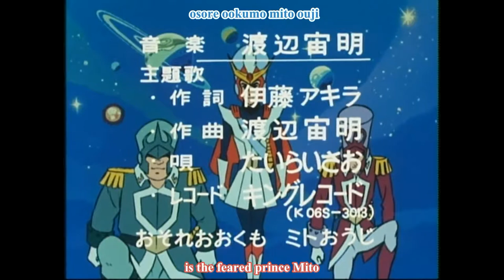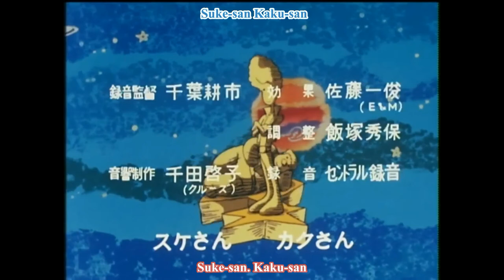Saikyo Robo Daioja 01 Sub Eng